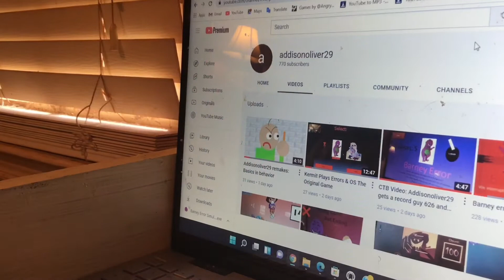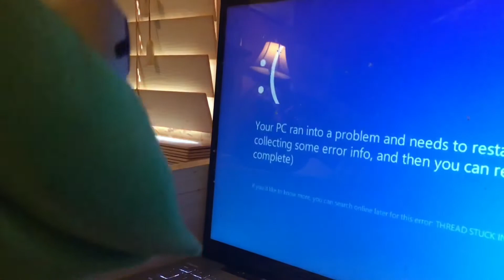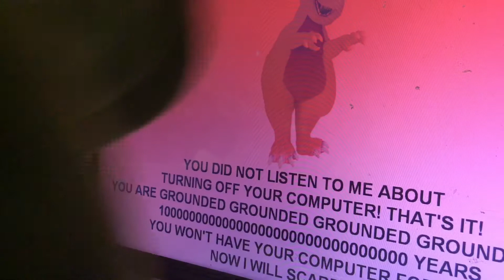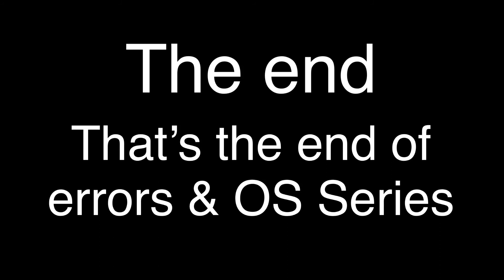The muppets EP0: Kermit gets a Barney error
Kermit got a Barney error for no reason

He waits for 2 hours to get his computer back but it doesn’t work.

He turns off his computer and something terrible has happened.

He got scared and close his laptop and goes to his room.

This is the errors & OS series episode